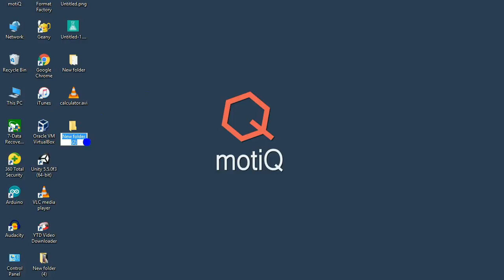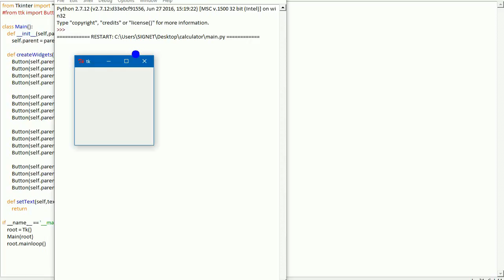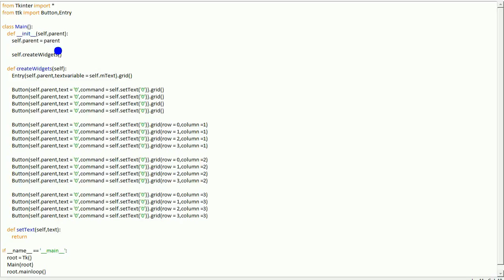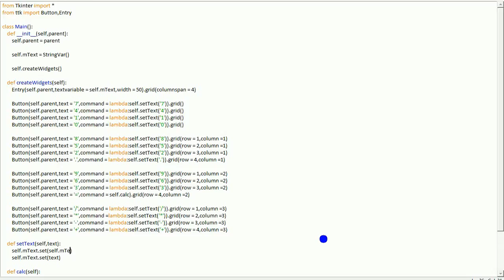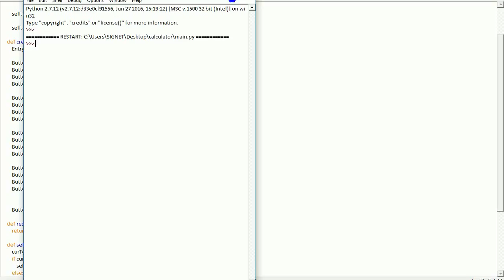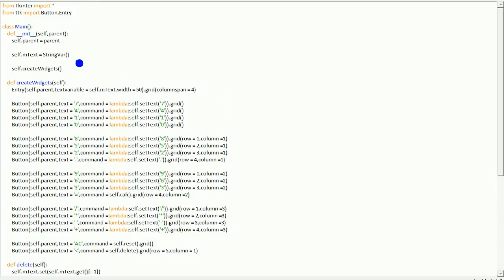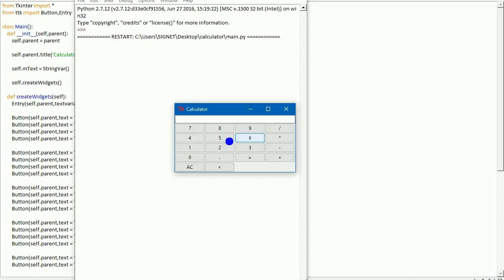Speed coding | Python - Calculator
How to make a simple calculator in Python with Tkinter GUI module.

Edited and Coding:
Sahal Mohamed